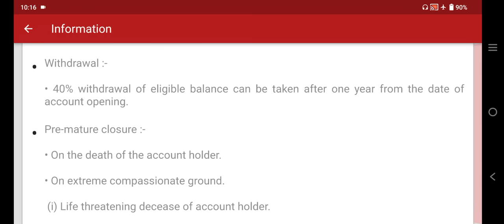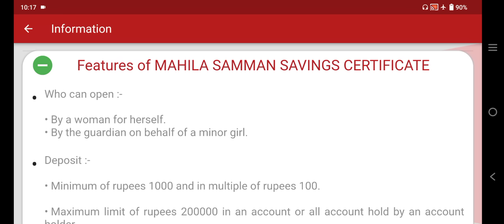2 வருடத்தில் 2 இலட்சம் பெற பெண்களுக்கான மத்திய அரசின் சூப்பரான திட்டம் | Mahila Samman Savings